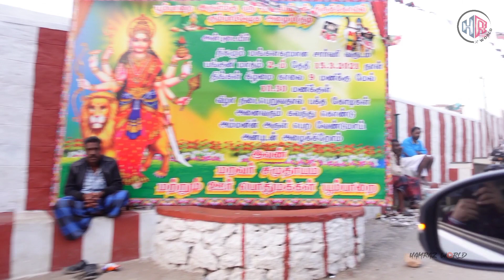VLOG-6: Volleyball on poombarai,kodai